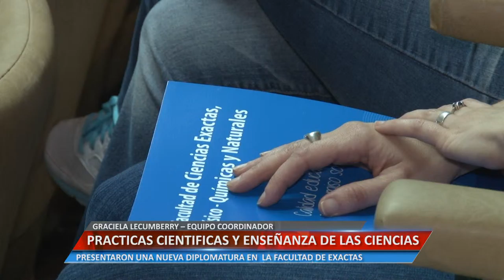PRACTICAS CIENTÍFICAS Y DE ENSEÑANZA DE LAS CIENCIAS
GRACIELA LECUMBERRY – EQUIPO COORDINADOR. PRESENTARON UNA NUEVA DIPLOMATURA EN  LA FACULTAD DE EXACTAS.

Facebook.com/uniriotv
Twitter.com/uniriotv
Instagram.com/uniriotv
Web - uniriotv.unrc.edu.ar
o envianos un email a
UniRio TV
Universidad Nacional de Río Cuarto
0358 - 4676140